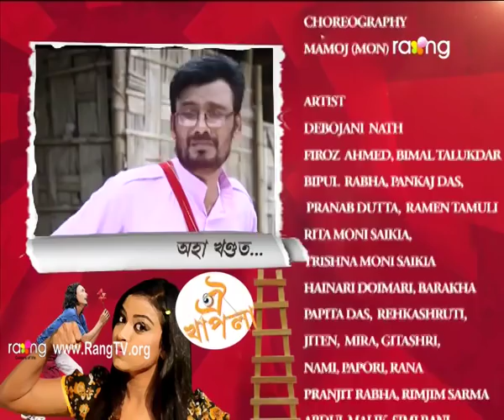Oi Khapla - ঐ খাপলা | 30th July 2018 | Full Episode | No 935